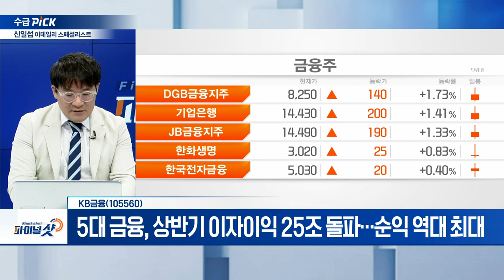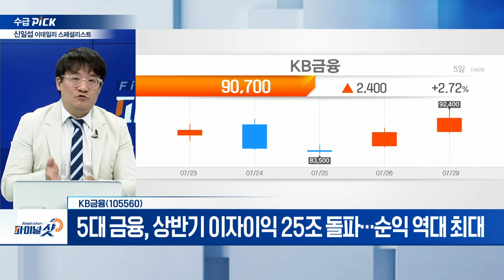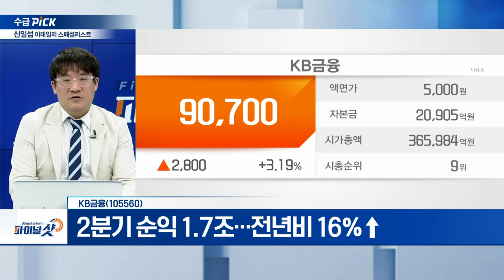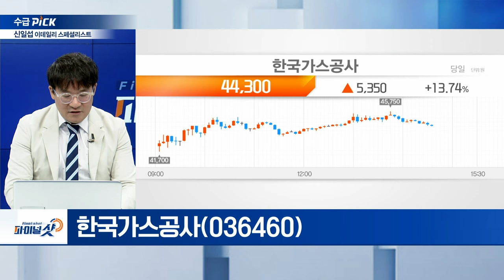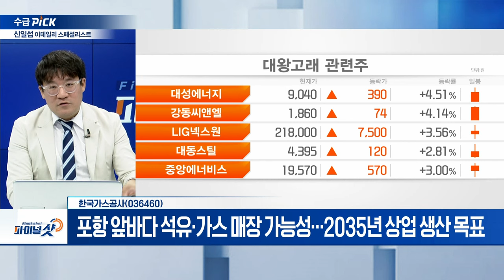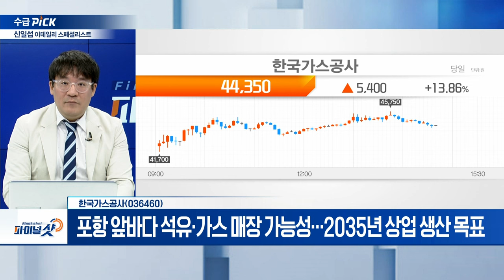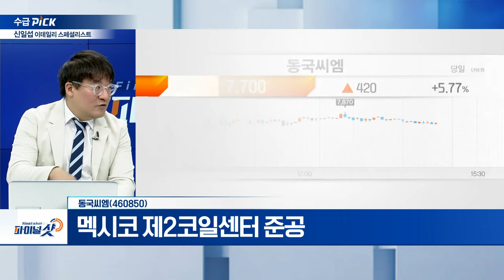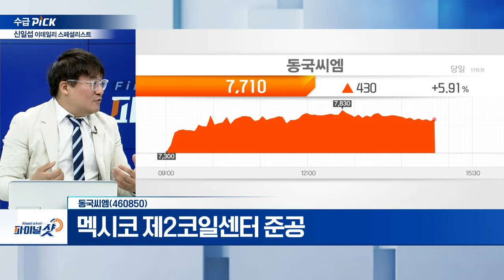KB금융, 한국가스공사, 동국씨엠 | Final Shot (20240729)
- 5대 금융, 상반기 이자이익 25조 돌파... 순익 역대 최대
- 2분기 순익 1.7조... 전년비 16%↑
- 2분기 배당금 주당 791원 결정

- 도시가스 요금 6.8% 인상... 8월부터 적용
- 포항 앞바다 석유·가스 매장 가능성... 2035년 상업 생산 목표

동국씨엠(460850)
- 글로벌 컬러강판 업계 내 점유율 1위
- 멕시코 제2코일센터 준공